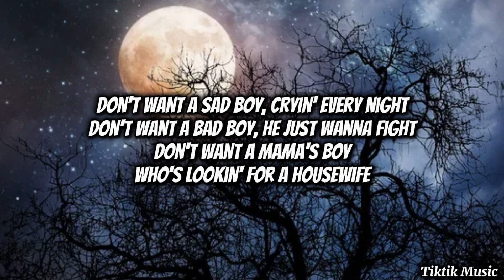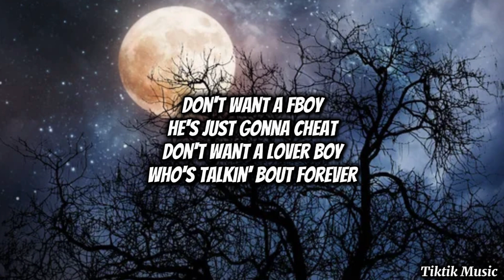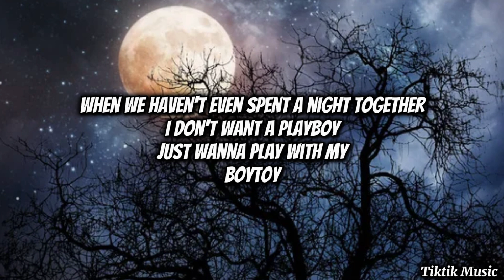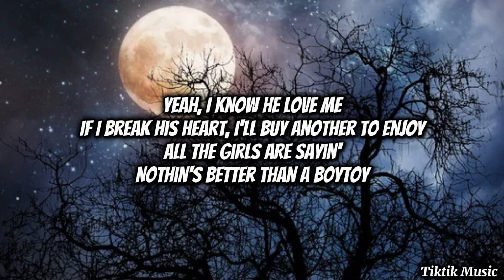BOYTOY | Halle Abadi | Lyrics